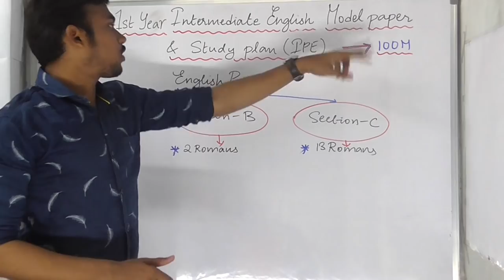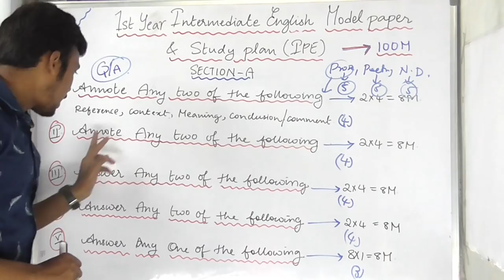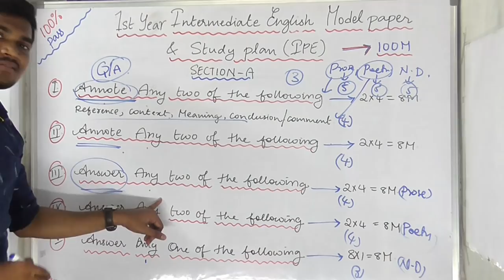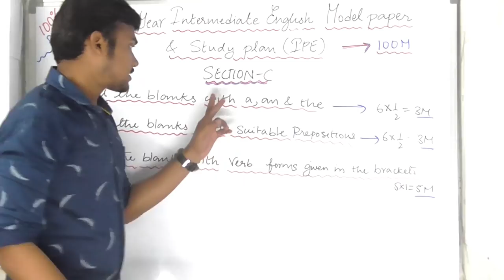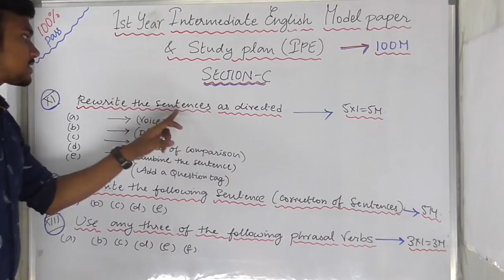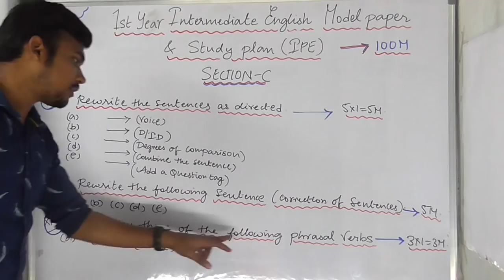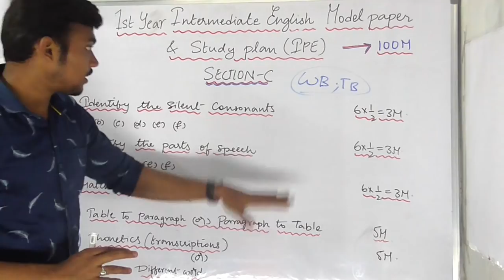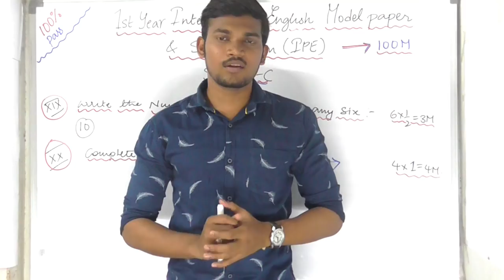English Intermediate 1st year / Model Paper & Study Plan Explanation for Full Marks